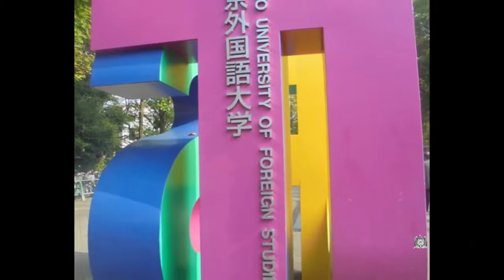Certezas & Paradojas Capítulo 23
Hablamos con la doctora Diana Arauz sobre su más reciente aportación en el Congreso Internacional de Medievalistas, celebrado en Tokio.